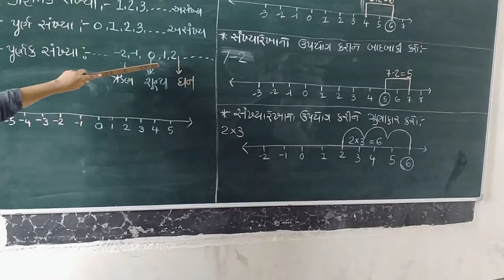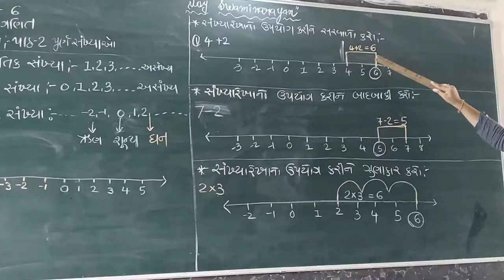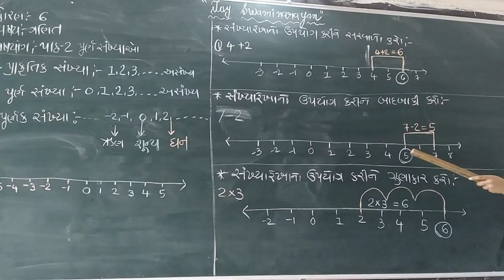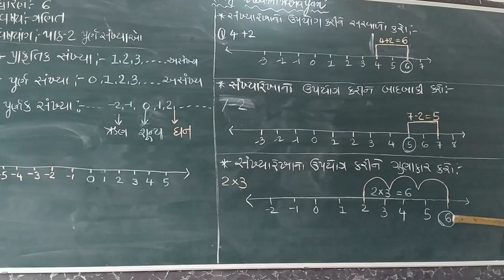std 6 maths ch 2 part 1